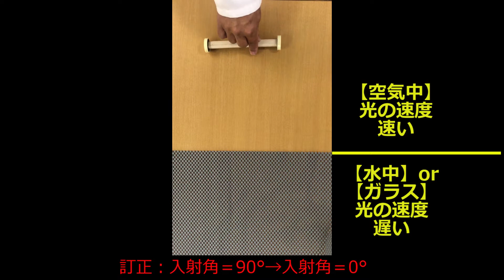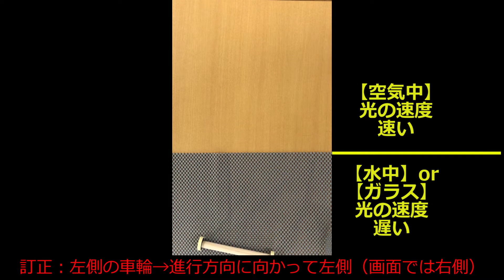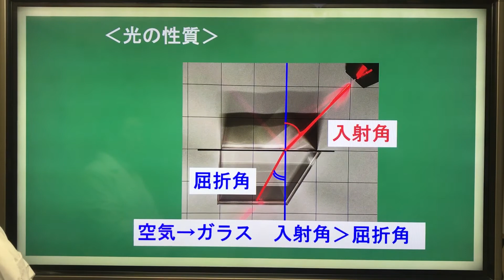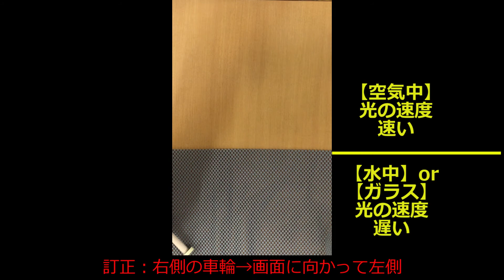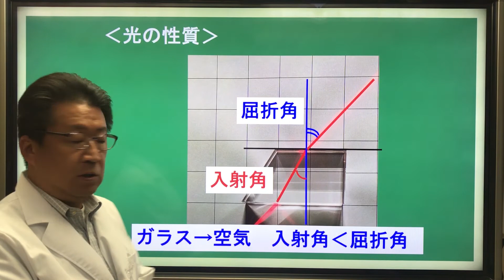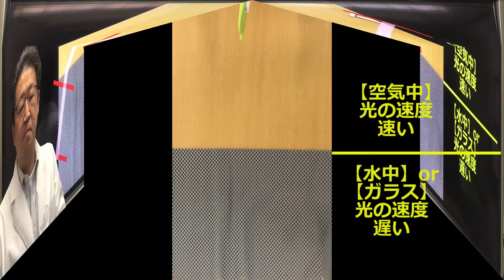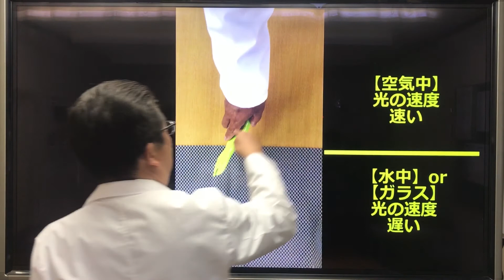【中１理科 光・音・力】光の性質７ 「光が屈折する理由」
今回の講義は、「光が屈折する理由」です。
「光の屈折」でどちらに屈折するのか、入射角と屈折角がどちらが大きくなるのか、これを覚えるのは大変です。覚えるのではなく理由を知っていると覚えていなくても問題を解くことができます。
そこで、100円ショップで準備できる簡単ものを利用して、光が屈折する理由を説明する動画を作りました。

１つの講義は５分前後、